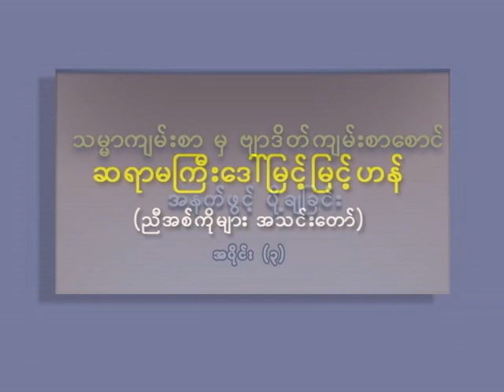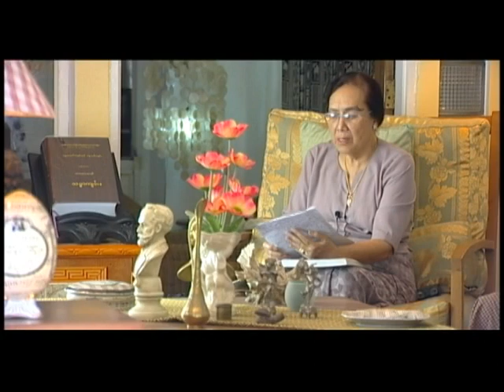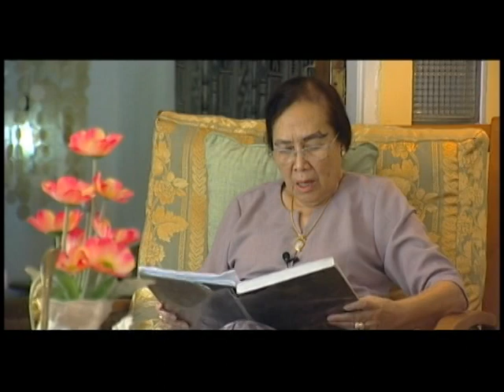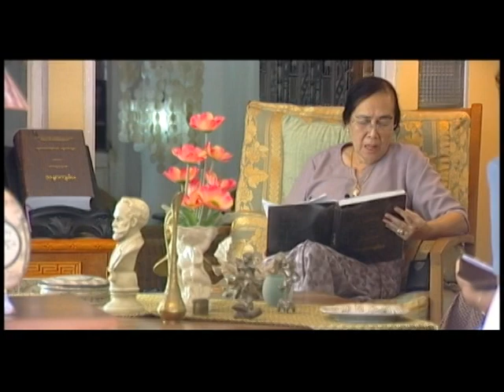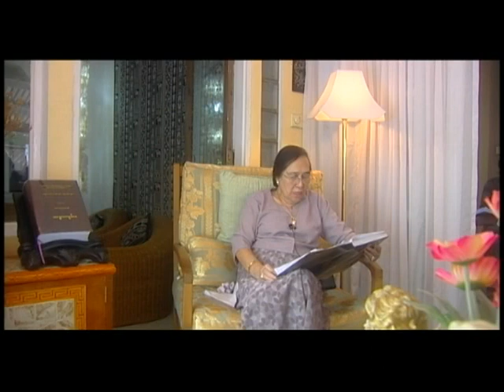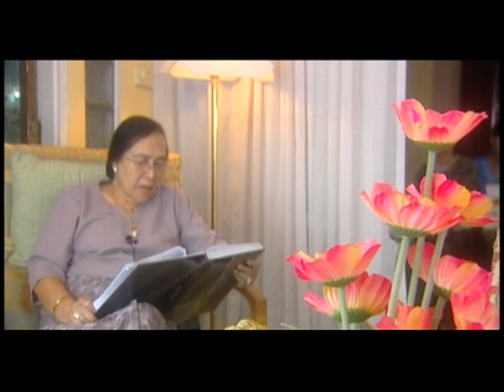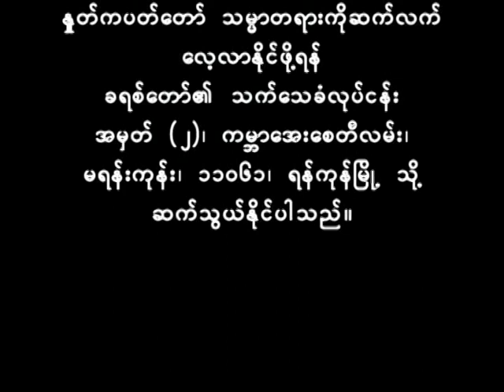Daw Myint Myint Han - Book of Revelation Part 3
ဆရာမကြီးဒေါ်မြင့်မြင့်ဟန်
သမ္မာကျမ်းစာမှ ဗျာဒိတ်ကျမ်းစာစောင် အနက်ဖွင့်ပို့ချခြင်း
အပိုင်း (၃)